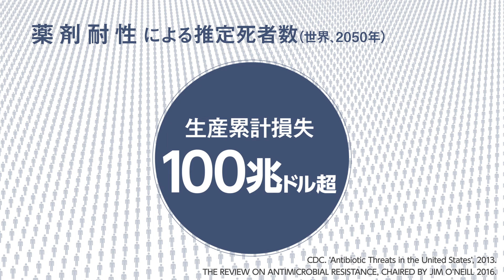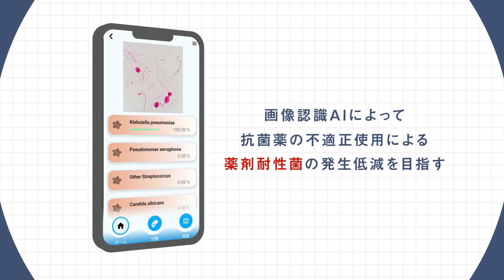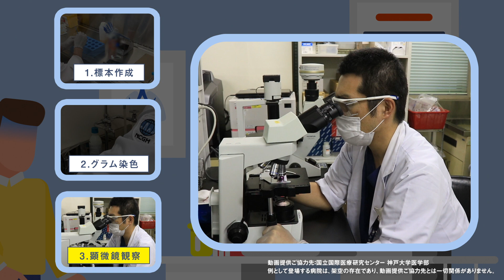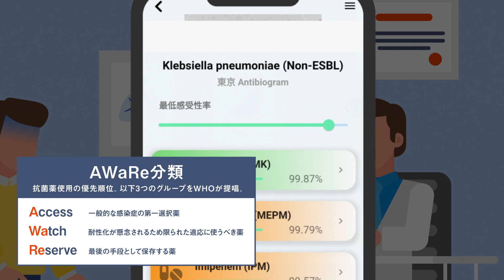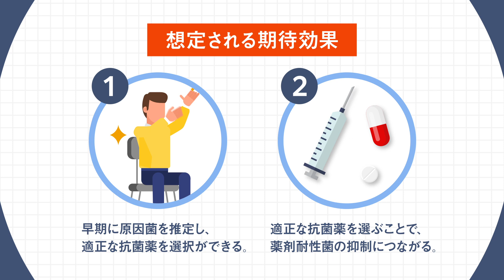BiTTE：細菌感染症菌種推定アプリ・適正抗菌薬選定支援システム( Bacterial infection teller and treatment estimator、ビッテ）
細菌感染症に関するスマートフォンアプリBitte（ビッテ）は、
画像認識AIにより、早期の菌種推定を支援します。
またアンチバイオグラムと連動して、原因菌に対する抗菌薬の適正使用を支援します。
画像認識AI薬剤耐性菌の発生低減を目指します。